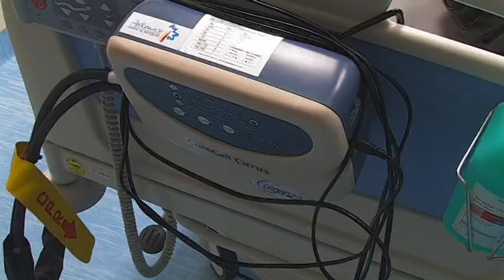news szpitap sprzety yutube